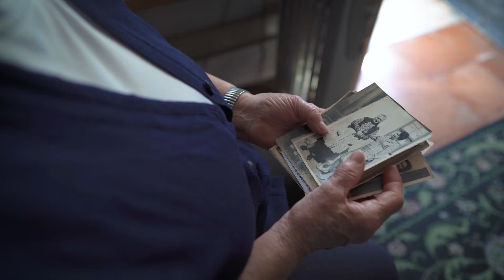Toponímia - As Memórias do Porto (Teaser #2)